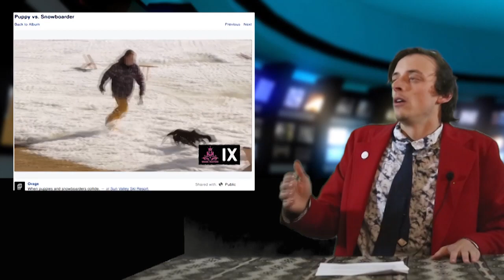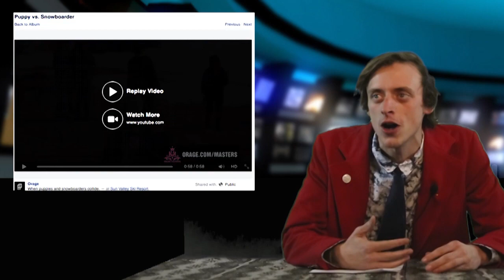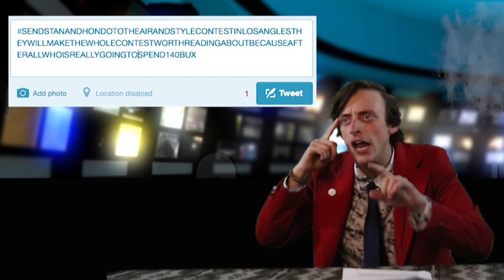Hateline 12/10/14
I Ride Park City -

Europe Vids

Bozung gets knocked out

Simpsons snowboard in intro

Where my dogs at

Dear Shaun White, Please send us to Air and Style

READINGABOUTBECAUSEAFTERALLWHOISREALLYGOINGTOSPEND140BUX